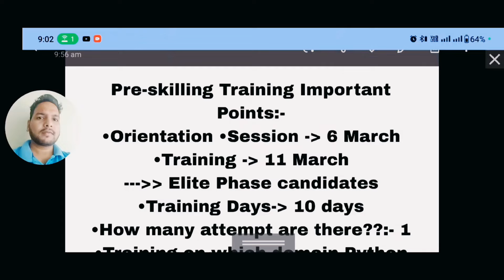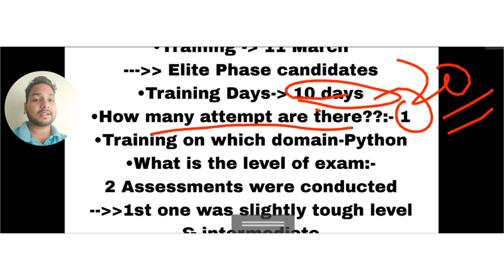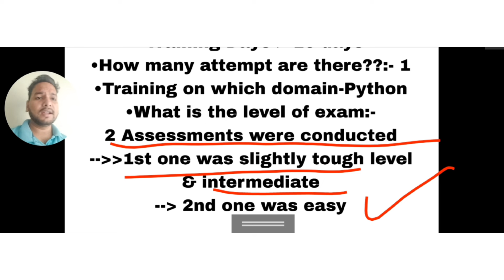Wipro Pre-skilling Training Update | Elite Candidates Doubt? | Wipro Connect Session | Exam Level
Wipro Pre-skilling Training Update | Elite Candidates Doubt? | Wipro Connect Session | Exam Level wipro ngatraining @comfortzonewithmanish2.0

💥Reach Out💥

1:) Indian IT Firms Spends Rs1.97Cr
         To Train Employees In Year

2:) Tech Giants Shock the Industry:
         No More Hiring for Batch 2023 & 2024

3:) Update:Tech Companies Onboarding
        Reply To Freshers

4:) Doubt: Capgemini Offer Letter Revoked?

5:) Infosys set to hand out Q2FY24
        performance bonus to employees in Nov